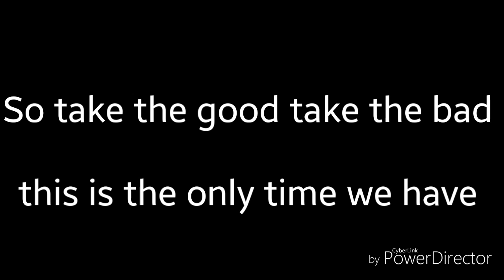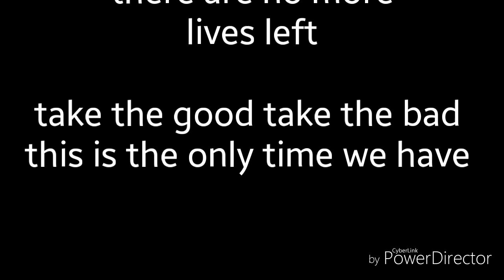Ryan miller this is the only time we have lyrics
I heard this song in the movie 'the fundamentals of caring'.
If you have any questions involved with this video or the video making process. Or
If you own the right to the music